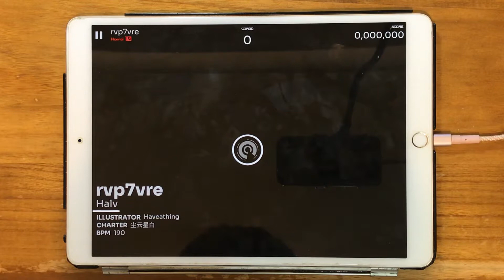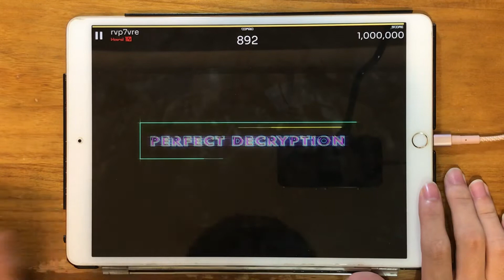[Orzmic] rvp7vre【HARD/Lv.10】PERFECT DECRYPTION !!!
音遊模擬器（誤
( ᐛ )